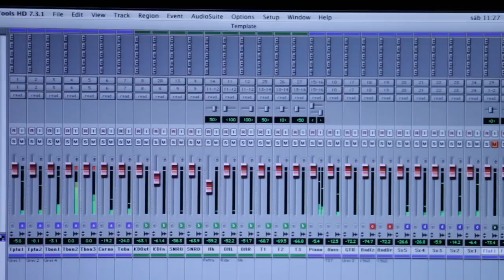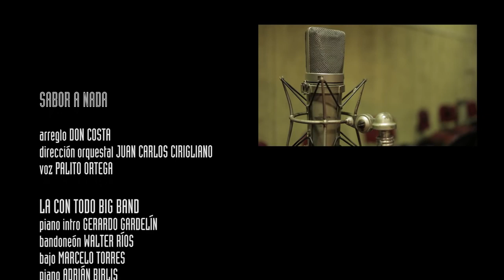Sabor a Nada Palito Ortega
Beto Fullone
Historias de Artistas